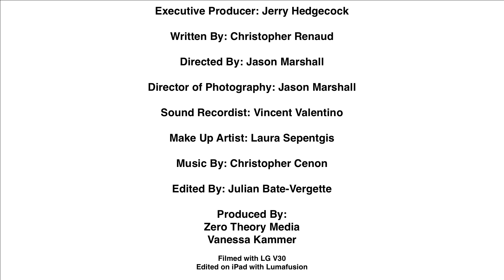IMFF 2020 | Apparition by Jason Marshall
Apparition - Short Film
Jason Marshall
A story about forgiving oneself and letting go of things that can't be changed.
LG V30
2:57
Ottawa, Canada